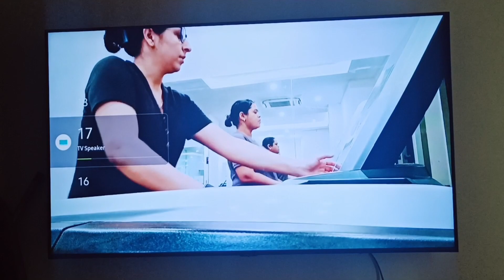Khub पसीना बहाया🙅Workout time||fitness rachnadhullvlogs gym🤗❤️